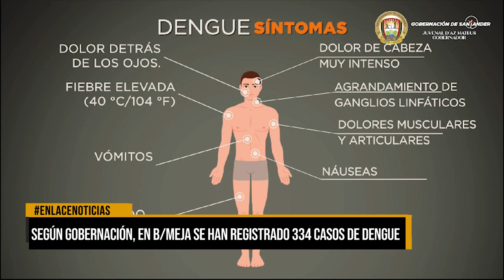Según gobernación en Barrancabermeja se han registrado 334 casos de dengue